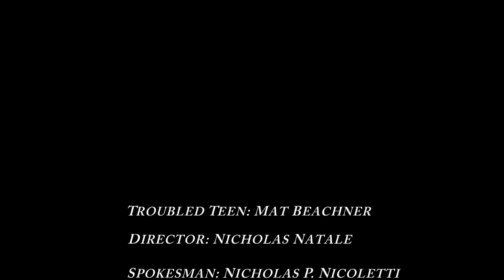Rating Fisher.com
Filter your childrens media at RatingFisher.com

WEBSITE RE-LAUNCH COMING SOON!!!